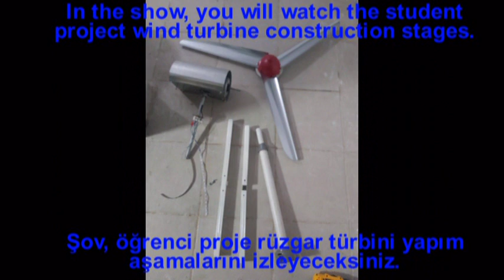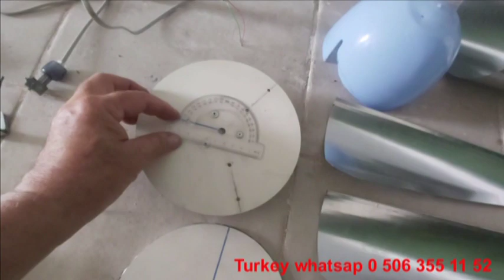Mini Rüzgar Türbini Yapımı